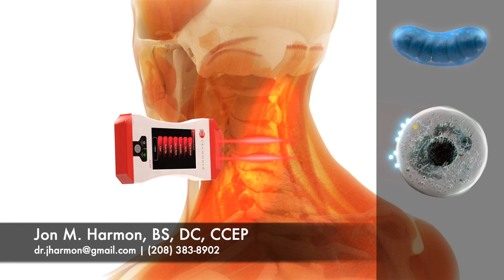How the Erchonia Low Level Laser Helps Treat Neck and Shoulder Pain (Quick Version)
LLLT Patient Education prepared for Jon M. Harmon, BS, DC, CCEP